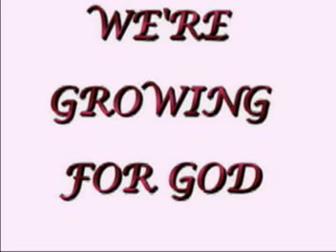Community Baptist Ground Breaking